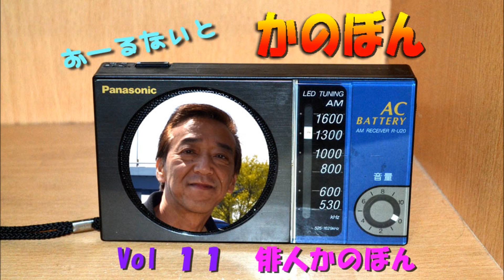おーるないとかのぼん11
旅ブロ・ネットの駅のかのぼんです